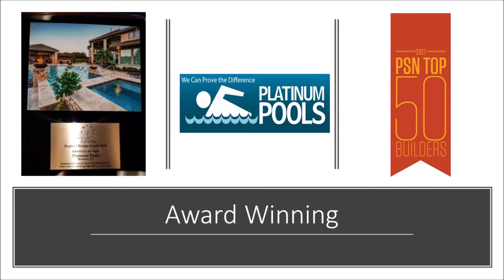Platinum Pools - The Nebhnani Family - By Mark Wyner